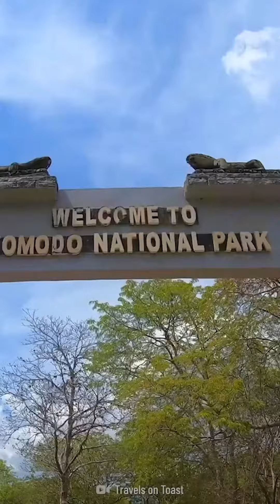Os dragões de Komodo são os pesos-pesados dos lagartos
Se você ouvir um barulho estranho num passeio pela Ilha de Komodo, não tente descobrir o que é. Você pode dar de cara com o maior e mais perigoso lagarto do mundo. E ele pode estar com fome. E se ele persegui-lo, você vai perceber que nunca viu um bicho correr tão rápido.